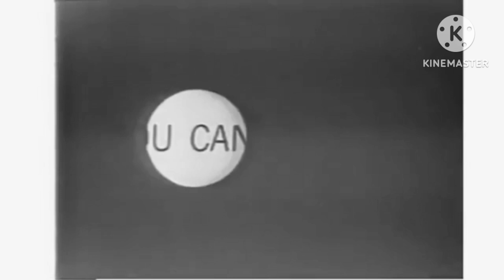Westinghouse logo effects